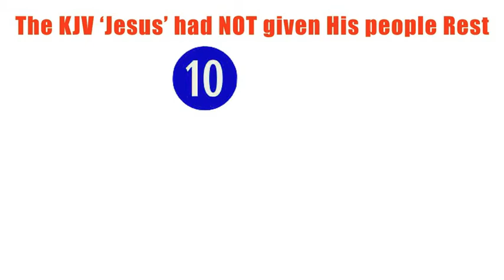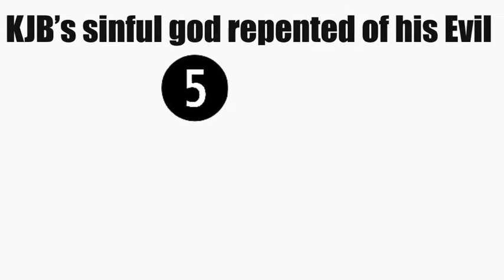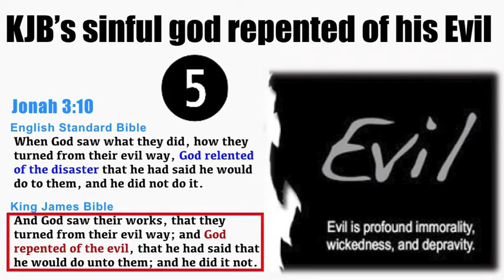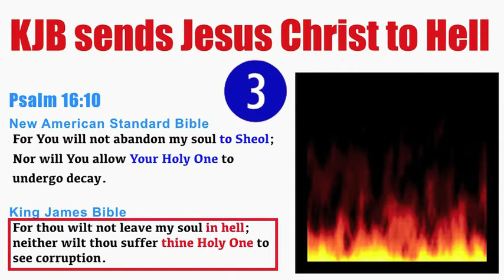Top 10 KJV Blasphemies You Must Know to Avoid Hell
"My people are destroyed for lack of knowledge. Because you have rejected knowledge, I also will reject you from being My priest. Since you have forgotten the law of your God, I also will forget your children." – Hosea 4:6

232